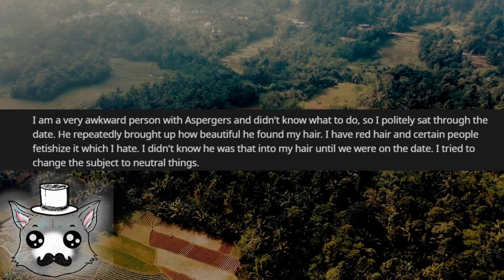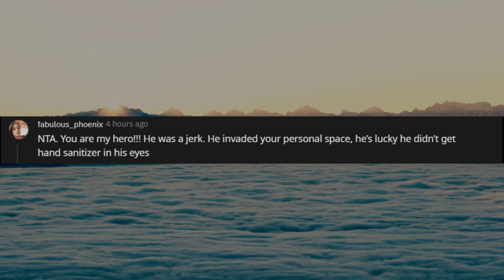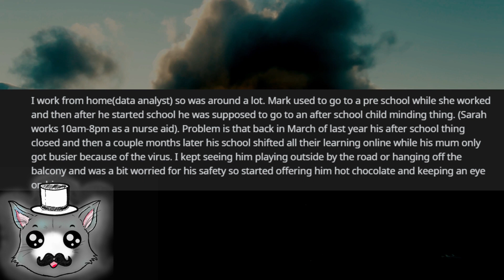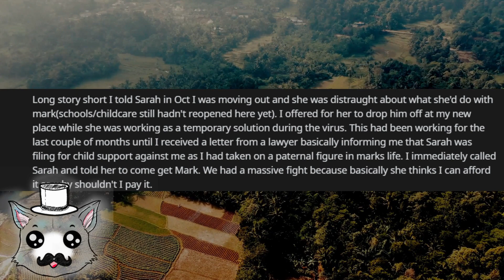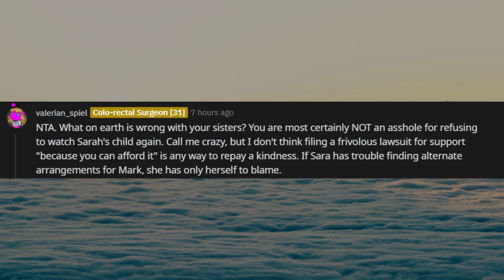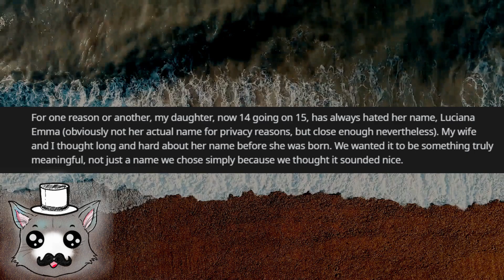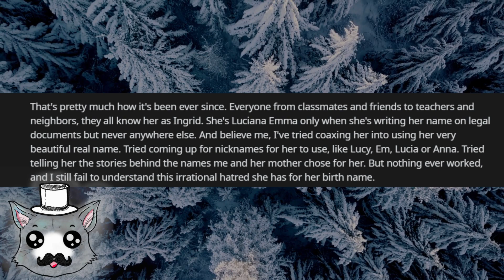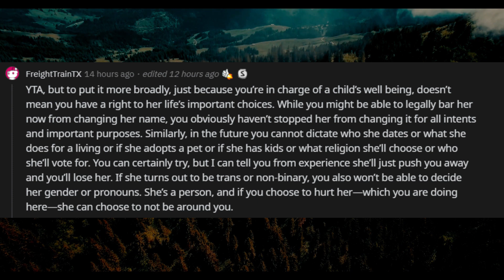AITA for wiping hand sanitiser onto my hair after someone touched it flirtatiously?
00:18 AITA for wiping hand sanitiser onto my hair after someone touched it flirtatiously?

02:50 AITA for not looking after a kid anymore?

07:20 AITA for not wanting my daughter to change her name?